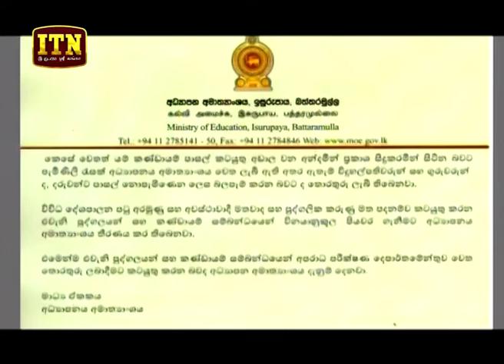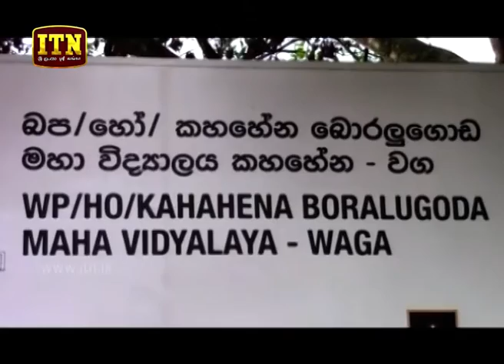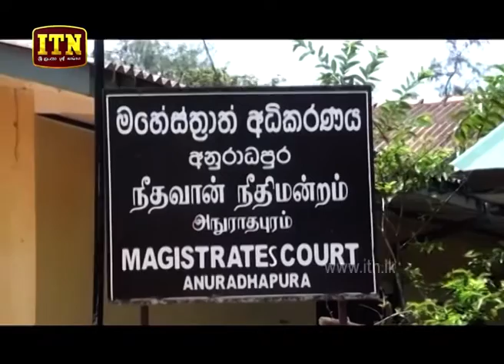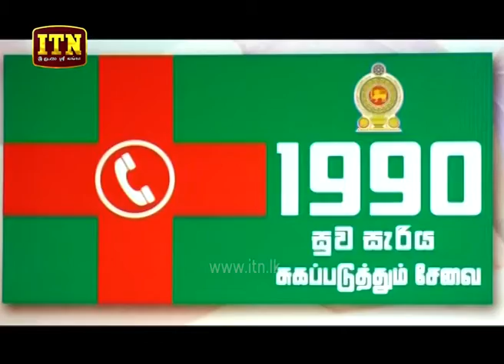ITN News 2019-05-08 | 06.30 PM